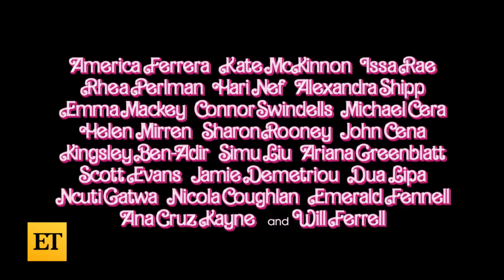Barbie: Ryan Gosling Sings "I'm Just Ken"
Ryan Gosling, Margot Robbie, Simu Liu, Will Ferrell, Michael Caera, Kate McKinnon and more star in 'Barbie,' which hits theaters on July 21.